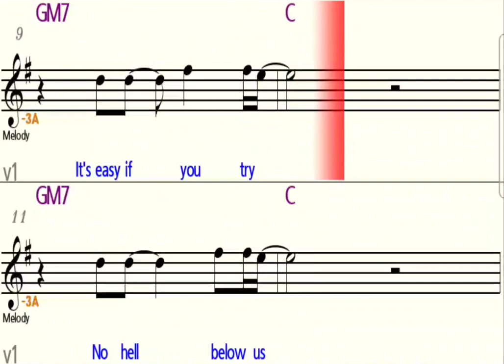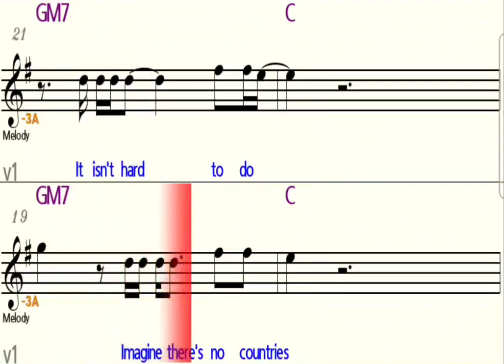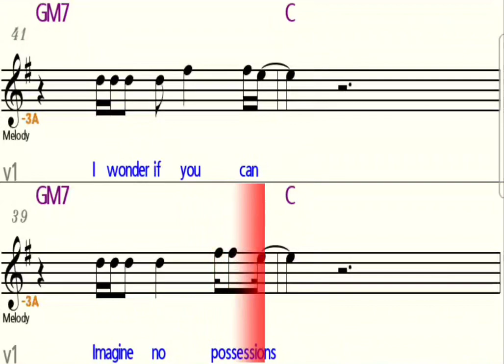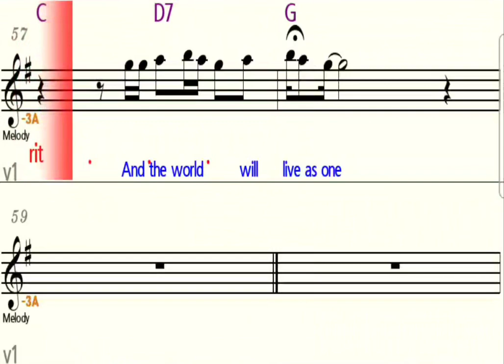IMAGINE - Eb Alto Saxophone Playalong - Sheet Music - Backing Track